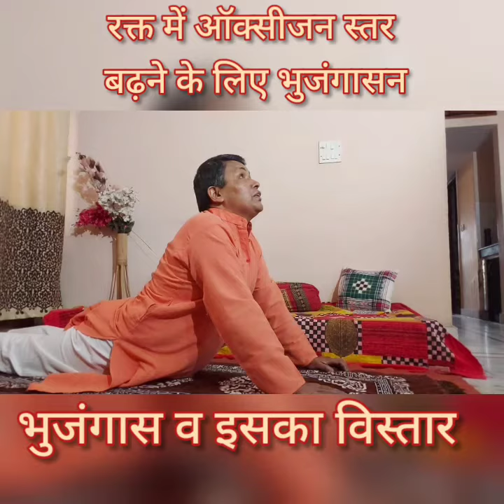भुजंगासन का सही तरीका और उसका विस्तार